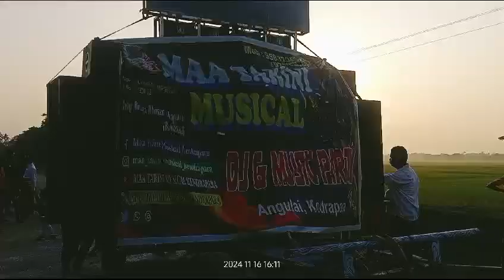Maa Tarini At Kartikeswer puja vasani Cuttack paga call me booking 9583738842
MAA TARINI MUSICAL KENDRAPARA ANGULAI
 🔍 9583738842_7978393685